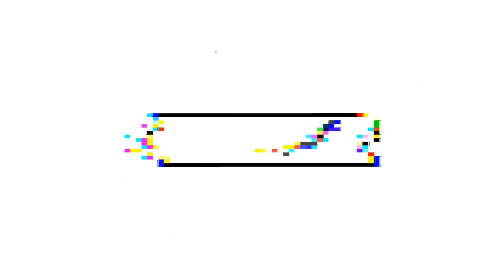João e seu Fusca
Série  pequenas histórias ilustradas sobre João e seu fusca ! EP1

Siga Nossa Página👉 @worshipproducoes87
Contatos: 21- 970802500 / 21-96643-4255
Skype tfalmeida

Você quer ajudar no crescimento do nosso Canal?
Para Novos Videos!
Segue nosso Pix
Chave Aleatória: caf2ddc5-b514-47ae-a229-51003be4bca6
Vanessa Almeida

Oi! Muito obrigado por Curtir e comentar no nosso Canal!

Provisão Monitoramentos
Soluções tecnológicas para gestão e monitoramento de reservatórios. Venha nos conhecer! Saiba mais acessando nosso site ⤵

Produções @worshipproducoes87

Worship Produções
Produto/serviço
🎯 A solução para você !🙌
🚀 Canecas , Blusas, Casacos Personalizados, Adesivos & Informática

Se liga nos nossos Cursos

Curso Elétrica do Fusca

Design Canvas - Basico ao Avançado